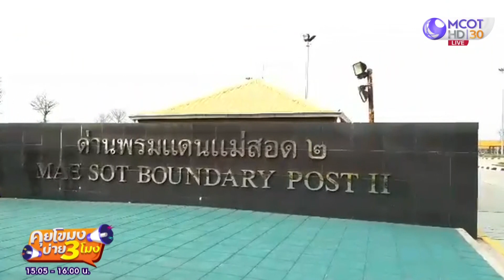พรุ้งนี้! หารือความหละหลวมด้านความมั่นคงให้ "ต่างด้าว" ลักลอบเข้าไทย [21 ธ.ค. 63] คุยโขมงบ่าย 3 โมง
คุยโขมงบ่าย 3 โมง | 21 ธ.ค. 63 OnAir พรุ้งนี้! เตรียมหารือความหละหลวมด้านความมั่นคงให้ "ต่างด้าว" ลักลอบเข้าไทย